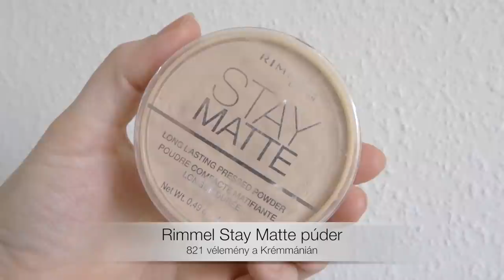A KRÉMMÁNIA LEGNÉPSZERŰBB SMINKJEI + MINIVLOG - TÉNYLEG OLYAN JÓK?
A videóban használt termékek:
- MAC Strobe cream
- Catrice HD Liquid coverage alapozó
- Catrice Liquid camouflage alapozó
- Rimmel Stay matte púder
- Bourjois pirosító
- Avon True Glow bronzosító gyöngyök
- Lovely Gold highlighter
- essence eyebrow designer szemöldökceruza
- Rival de loop young szemfestékalap
- Lovely Nude make up kit szemfestékpaletta
- essence hosszantartó szemceruza
- Lovely pump up szempillaspirál
- Lovely K lips ajakszett
- Avon Mark sminkfixáló spray

Videószerkesztő: iMovie
A vlogokat Sony Cyber Shot kamerával és/vagy telefonnal veszem fel (iPhone 8 Plus).